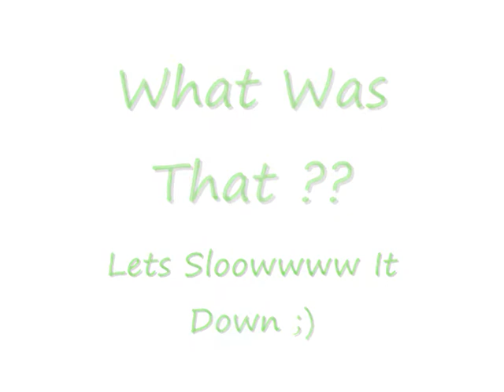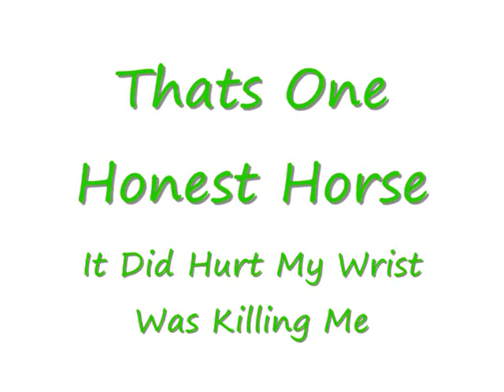Hahaaa Math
well me and hannah decided to do a bit of jumping as a break from schooling and  we were jumping small because we were in the gay field and yeahh math was going good until he sorta forgot to pick his front legs up and last min jumped hahaa he could have stopped but he didnt

i love my ponyy